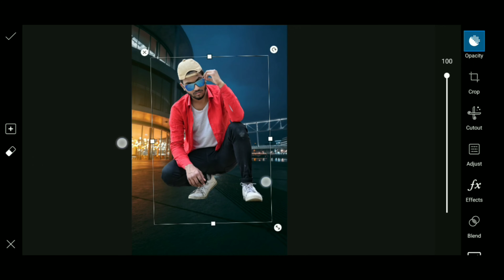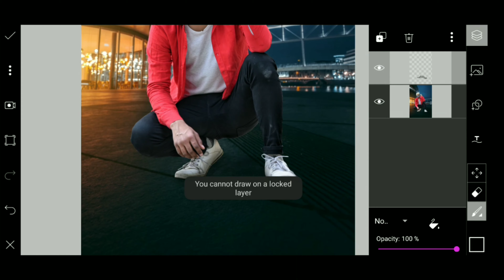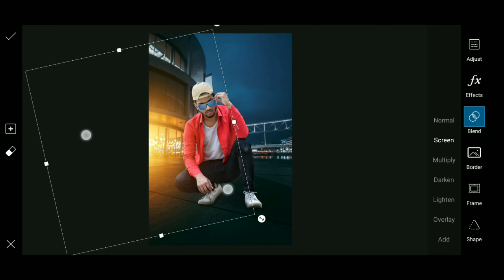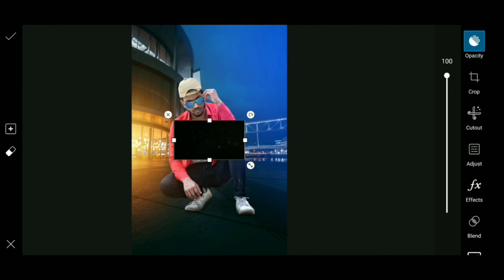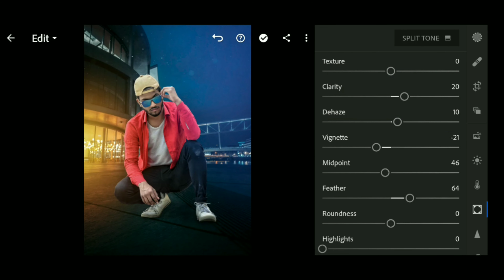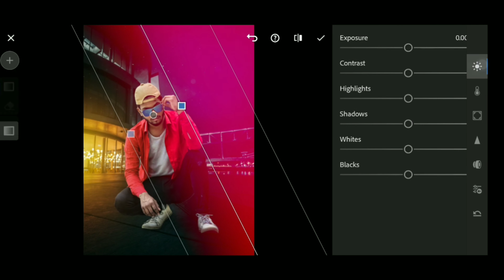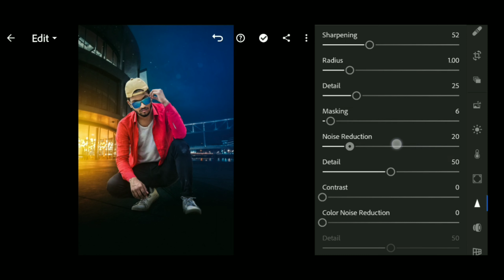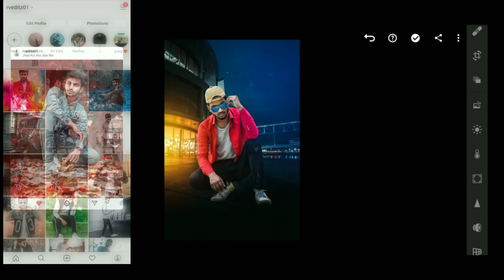How to edit dual tone photo in picsart || PicsArt Free Tutorial ||Lightroom Free Tutorial- RV EDITZ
How to erase background in HD video link

Lightroom premium version download link

Likes my video
Share our content
Comments below about video .

Sukriya 🤗